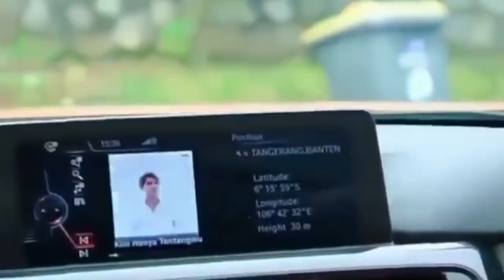Lesty & Rizky Billar Makan Sepiring Berdua, Duuhh Bapernya Liat Pasangan Ini, So Sweet Banget